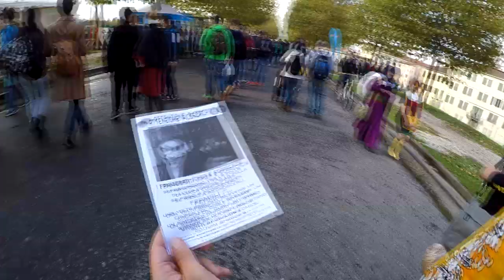Andando a... Lucca Comics 2015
Se vuoi trovare i tuoi giochi preferiti ad un prezzo molto basso vai qui

Teamspeak di MrDaelric: ts.trinityhosting.it:8888